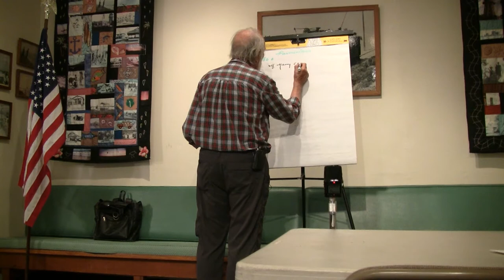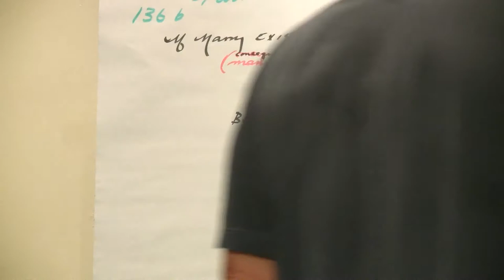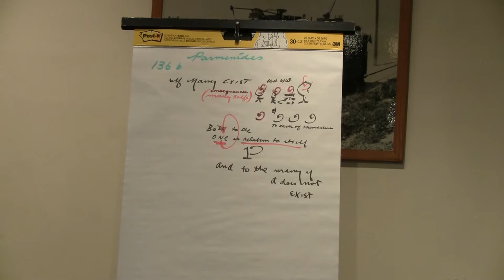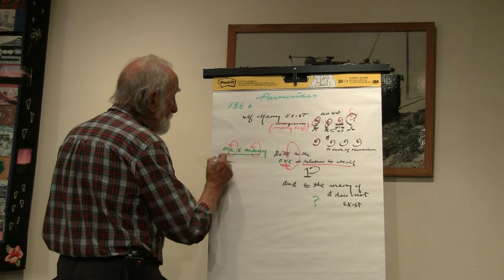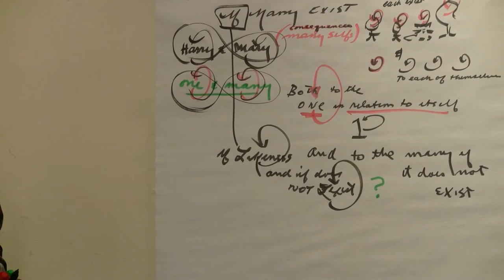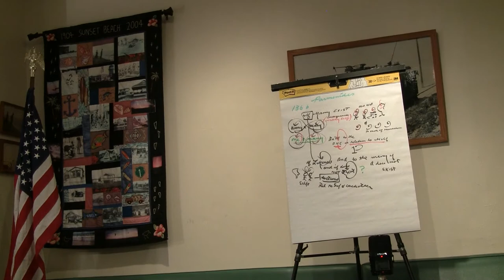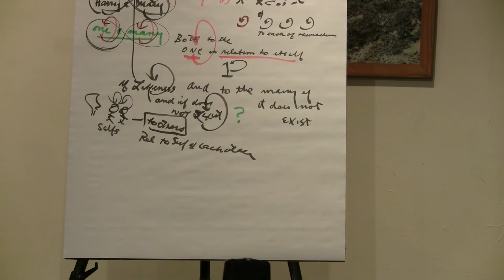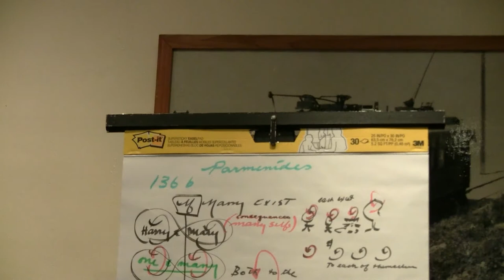2018-08-03 NSFRI - Plato - Parmenides (plg: 136a-c) - If You Should Wish to Exercise Yourself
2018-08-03 NSFRI - Plato - Parmenides (plg: 136a-c) - If You Should Wish to Exercise Yourself

{ 20180803NSFRI }

 Dialogue(s): parmenides Chapters: plg Sections: plg: 136a-cSynopsisPierre walks us through a careful reading of the exercise (a la Zeno) which Parmenides recommends to a young Socrates that he practice in before taking on the "One-Many question" on a metaphysical level.More InfoPierre Grimes and Philosophical MidwiferyThe Noetic SocietyThe Pierre Grimes and the Noetic Society collection here on archive.org.